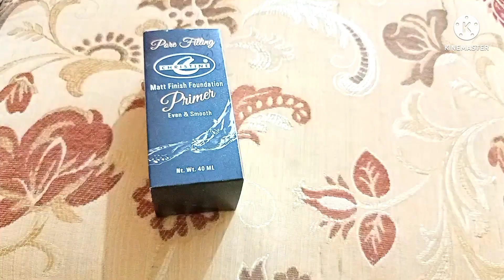My makeup💄collection | Vanity tour @saimaimran1 | christine makeup products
my makeup. my makeup collection. makeup look. vanity tour. my vanity tour.makeup items. local makeup. best budget makeup. locally available makeup in Pakistan..
saima imran makeup. my makeup tour. christine makeup. local makeup. christine brand. best primer. bridal makeup kit. best facepowder. best eyeshadow kit. best makeup products. Pakistani makeup. best mascara. best eyeliner. best highlighter. makeup brushes. best local makeup. lipstick. best lipstick.best makeup products for beginners. best foundation. best brands makeup. vanity tour. makeup collection. Pakistani makeup products.